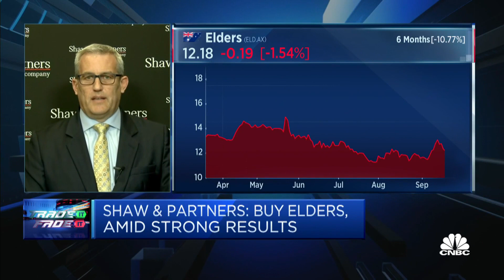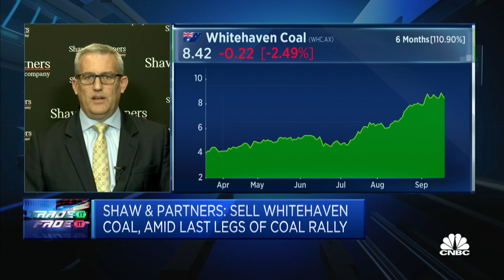Elders is like the Macquarie Bank of the agricultural sector, says investment advisor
Adam Dawes of Shaw and Partners says Elders has diversified earnings, and adds that headwinds from Europe will bode well for many agricultural stocks.